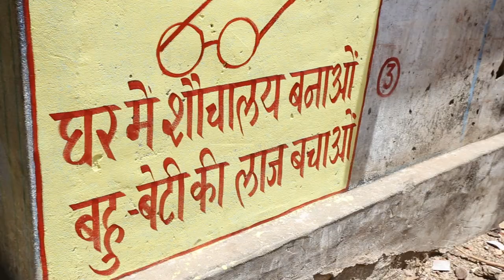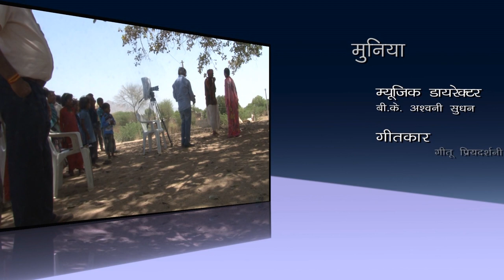Muniya Beti Padhao Beti Bachao TV Series On Daughter Education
A New Year Gift to All B K Brothers And Sisters,  Everyone On The Beginning Of This New Year Can Do Sewa On Project Based On Beti Padhao Beti Bachao Run By Our Government Of India , All Over School  College And At Your Nearest Educational Institution.  Based On True incident. A Story About Village girl who wants to study but the Sarpanch Gives Ordinance to Kill there Own Daughter. Are They Able to Save there Daughter .We Can do Service in villages so that Daughters can be educated and bring Awareness In the village.
Here Is Series Of Story's With Moral Values and how to teach meditation to children's in school. We Has Brahmin Family can do Service in Schools and colleges and where ever its required so to teach small children's importance of moral values and importance of meditation in daily life.

All BK Brother and sisters can do sewa through this video

Writer - Director - Editor - Producer B K Prabha Mishra

Artist

Vishambhara Vaidya
B K Ramesh
Manasi Chaurasia

Cameraman
Waizul Haq
Kesar

Music Director
B K Aswin

Singer
 Geetu Priyadarshani

Backgroungd Music